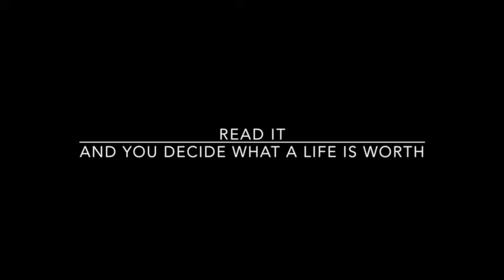Book Share for Sold by Patricia McCormick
Book Trailer for Patricia McCormick's novel Sold.